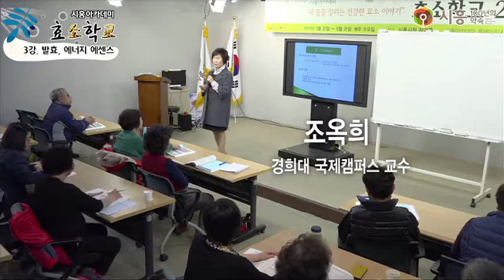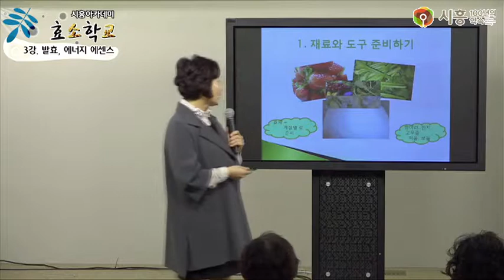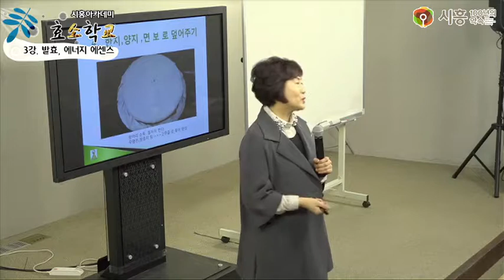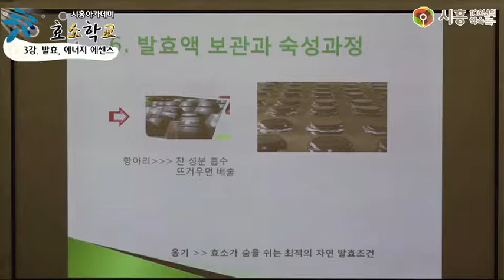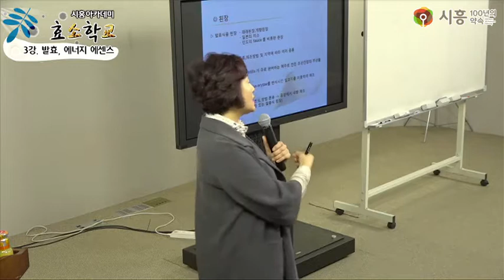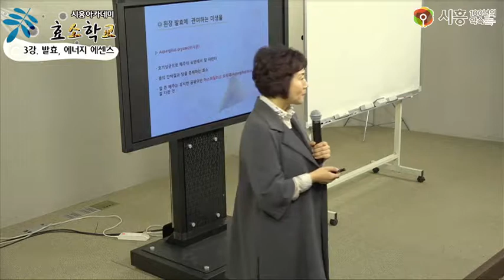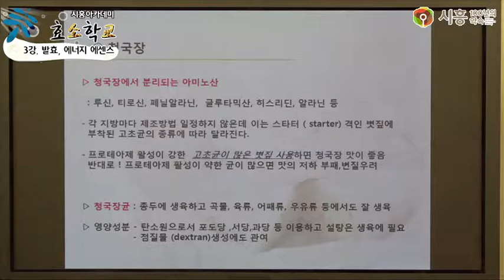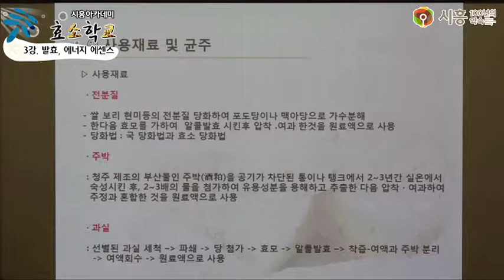[시흥아카데미] 효소학교2기 3강1교시 「발효 에너지 에센스1」 - 조옥희(경희대 국제캠퍼스 교수)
[시흥아카데미] 효소학교 2기 3강 1교시  「발효, 에너지 에센스 - 내 몸에 맞는 맞춤 발효」 - 조옥희(경희대 국제캠퍼스 교수)

내 용 : 발효, 에너지 에센스  - 내 몸에 맞는 맞춤 발효

강 사 : 조 옥 희 / 경희대 국제캠퍼스 교수

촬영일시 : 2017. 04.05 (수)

■ 학교장 : 조 옥 희 / 경희대 국제캠퍼스 교수

■ 촬영 : 박소영

■ 편집 : 박소영

■ 제작 : 시흥시